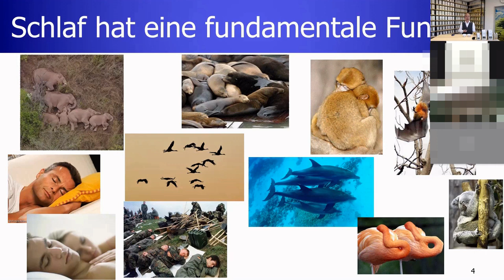Schlaf Workshop Clip 01 - Schlaf hat eine fundamentale Funktion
Im ersten Clip erklärt Schlafexperte Dr. Weeß, welche fundamentale Funktion Schlaf für unseren Körper hat und warum wir überhaupt schlafen müssen. Schon gewusst? Schlaf ist keineswegs ein rein passiver Vorgang, sondern ein hochaktiver Prozess. Denn Schlaf ist das wichtigste Regenerations- und Reparaturprogramm des menschlichen Körpers!